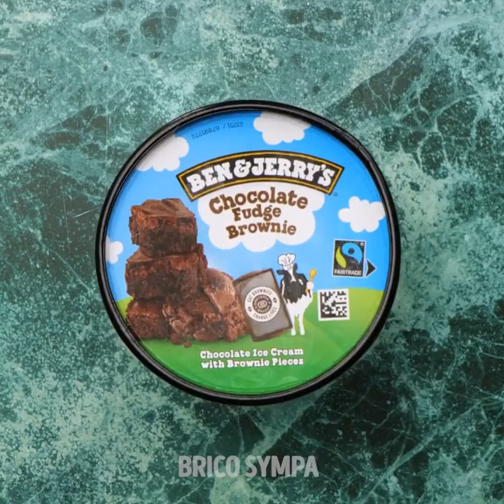28 Recettes de Nourriture Colorées et Rafraîchissantes Pour l'Été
DES BOISSONS UNIQUES ET ESTIVALES POUR TOUT LE MONDE

Comme c'est l'été, nous avons pensé que ce serait bien de te monrter les meilleures recettes rafraîchissantes pour l'été ! Prends ton tablier et appelle tes amis parce que ça va être la folie dans la cuisine. Tout d'abord, nous allons te montrer comment préparer un latte glacé. Le café est toujours nécessaire, et quoi de mieux que de le boire glacé pendant l'été ? Tu apprendras également comment réaliser un délicieux jus de citron et de pamplemousse.

Aujourd'hui, nous allons également te montrer comment facilement préparer un dessert pour toi et ta famille. Tout le monde sera surpris par tes nouvelles compétences culinaires ! Dans cette vidéo, tu apprendras également comment réaliser une décoration dorée en chocolat pour un cupcake. Ensuite, nous te montrerons comment réaliser un merveilleux plat avec du pain pita et de la sauce tomate. Qu'est-ce que tu attends ? Regarde cette vidéo et amuse-toi bien !

Des plats délicieux et estivaux t'attendent dans cette vidéo !

Horodatage :
1:17 – Latte glacé
3:34 – Jus de citron et de pamplemousse
6:04 – Dessert facile
9:08 – Décor doré en chocolat pour un cupcake
12:13 – Plat avec du pain pita et de la sauce tomate